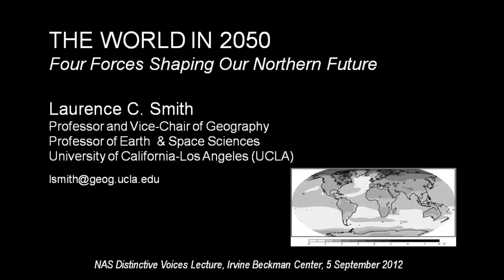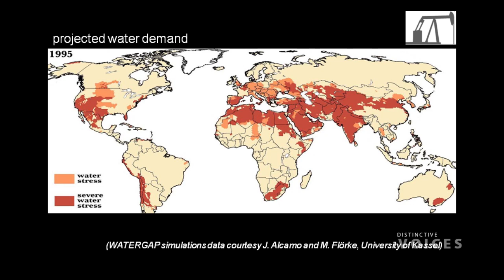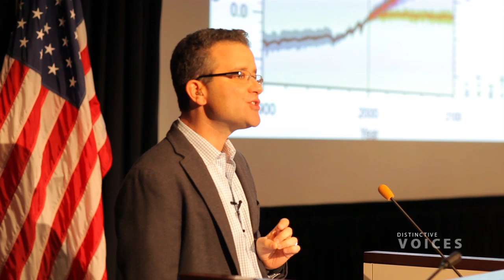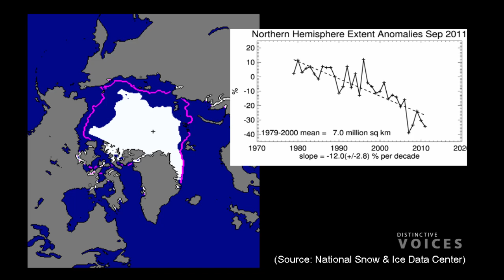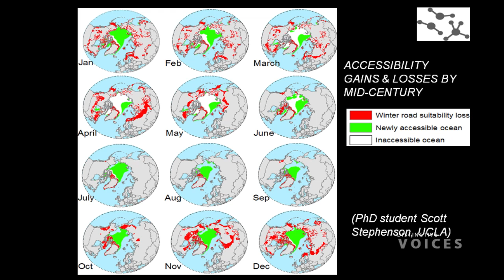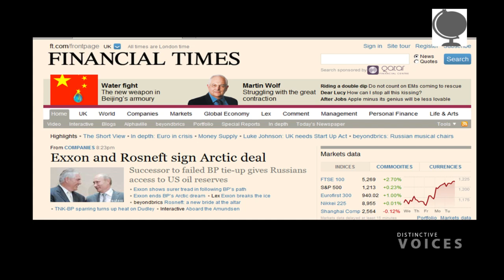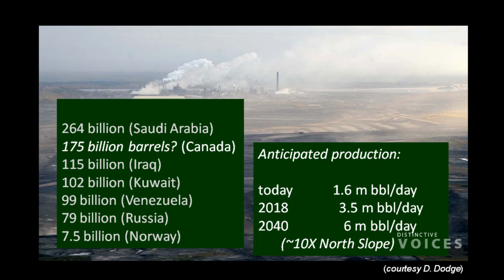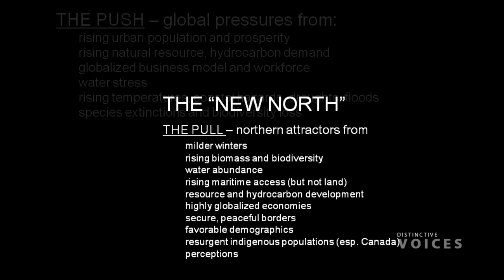The World in 2050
This talk draws on the latest global modeling research to construct a sweeping thought experiment on what our world will be like in 2050. The World in 2050 combines the lessons of geography and history with state-of-the-art model projections and analytical data-everything from climate dynamics and resource stocks to age distributions and economic growth projections.

Laurence C. Smith is Professor and Vice-Chair of Geography and Professor of Earth & Space Sciences at University of California Los Angeles. A Guggenheim fellow, he won the Walter P. Kistler Book Award for THE WORLD IN 2050 and the AAAS John Wesley Powell Speaker award.